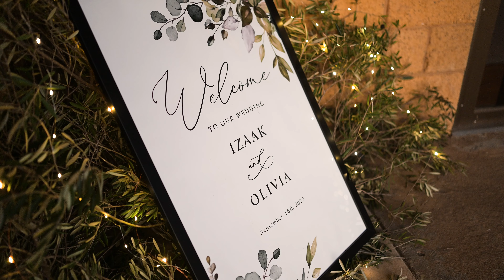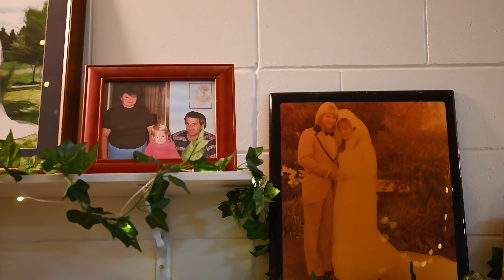Izaak & Olivia's Wedding Film - Gerkies